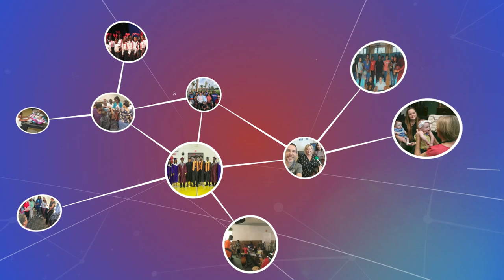Community Connections May 2023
Join us as we chat with the clinical team from Helping People Succeed about Mental Health Awareness Month and ways that the community can support mental health programs all year long.